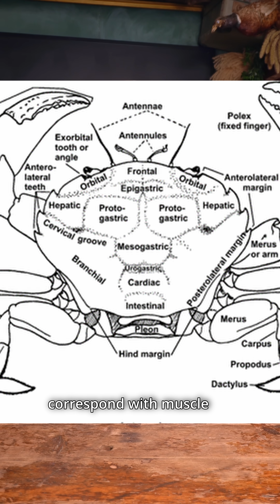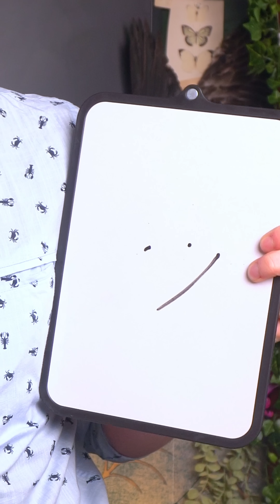Crabs with human faces?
These Heikegani crabs supposedly evolved faces due to fishers accidentally 'selecting' for them by throwing back crabs which looked like human faces. Except, can this actually be true?